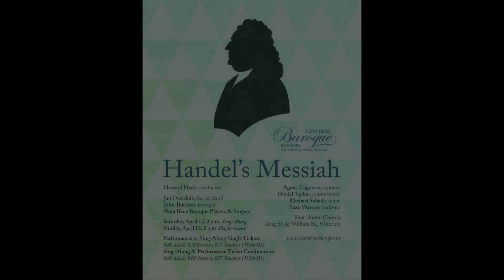Hallelujah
"Hallelujah" from the Nota Bene Baroque Singers/Players Messiah 2014 production performed on April 13 2014 for Easter period. The concert took place at First United Church (Waterloo ON, Canada). A Messiah sing-along was performed the previous day on April 12, 2014..

Howard Dyck, Conductor
Agnes Zsigovics, soprano
Daniel Taylor countertenor
Michael Schade, tenor
Sean Watson, bass-baritone
Nota Bene Baroque Singers
Nota Bene Baroque Players